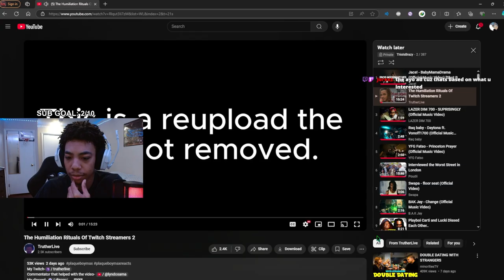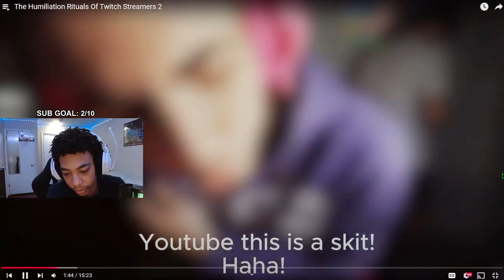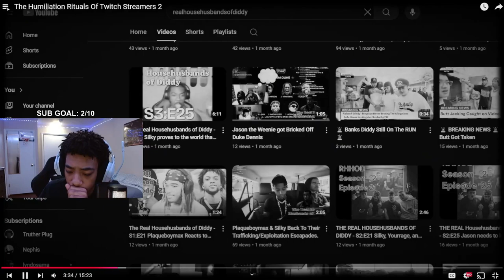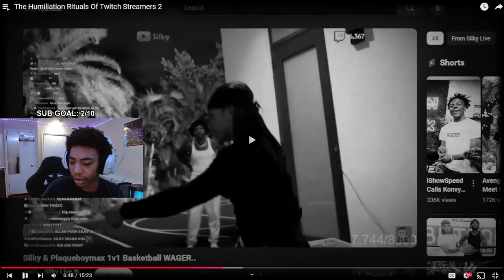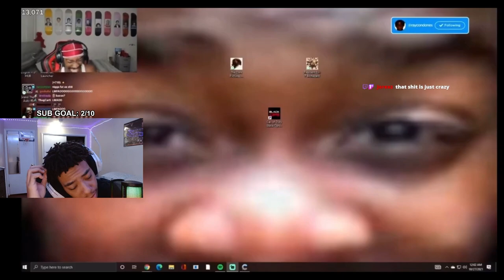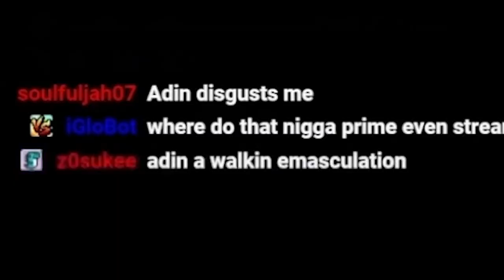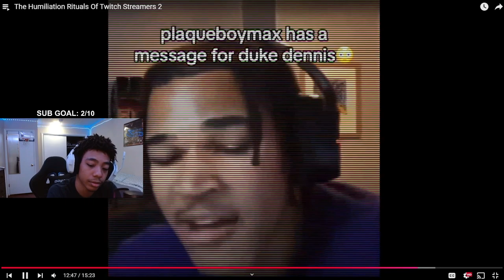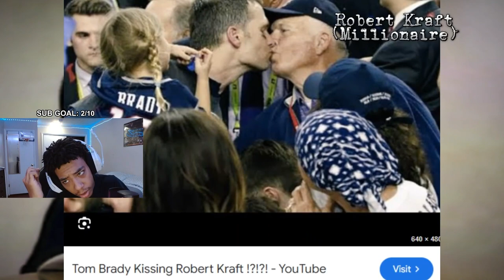Streamers Are Doing Humiliation Rituals...